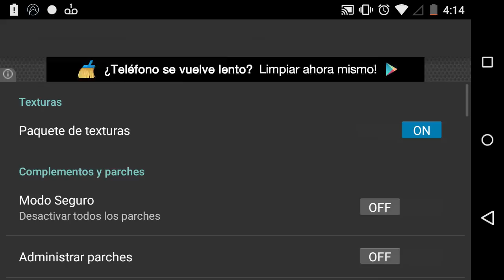Block launcher 1.9.4 beta 20 para la BUILD 14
link